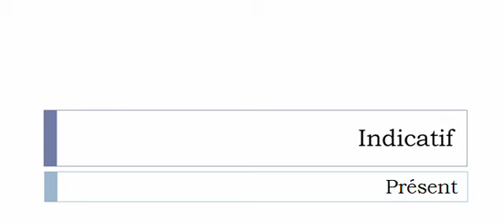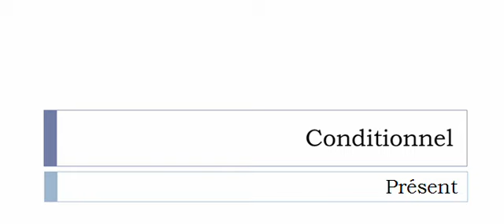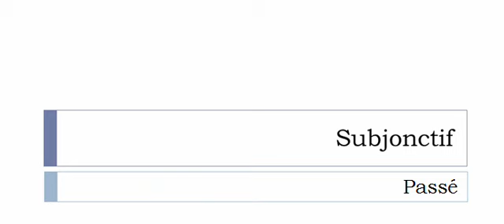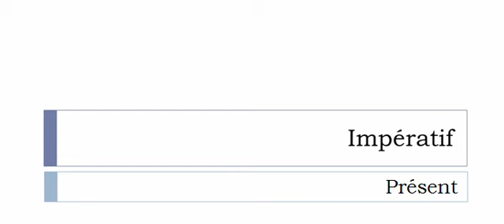Imparare il francese = Coniugazione = Copartager